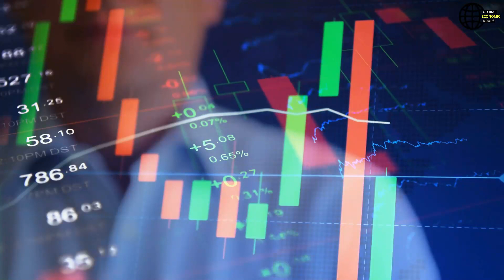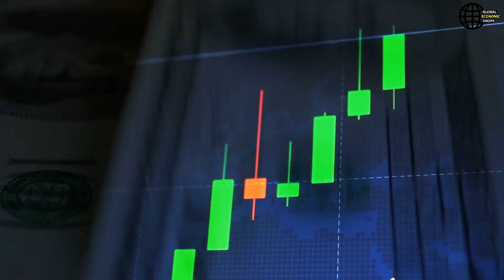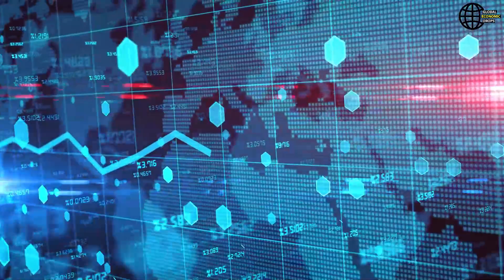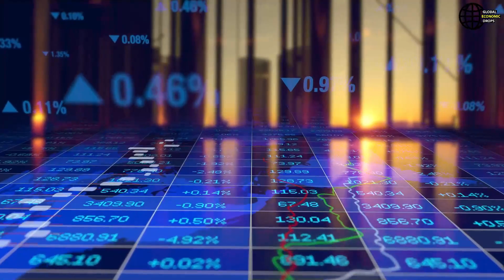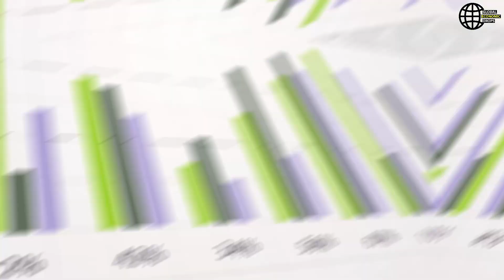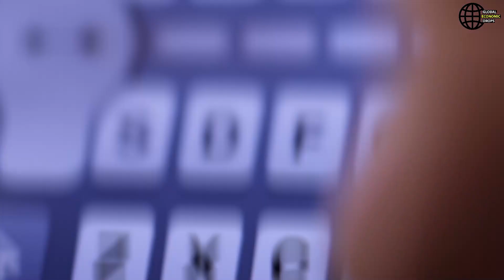Own what the Mother of All Bubbles crowd doesn’t ’ This market strategist expects stagflation and is